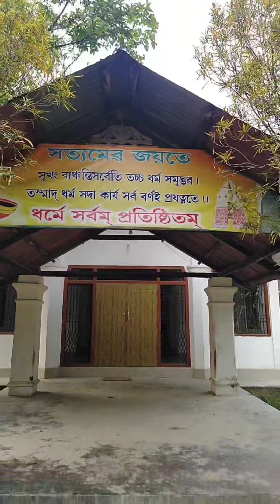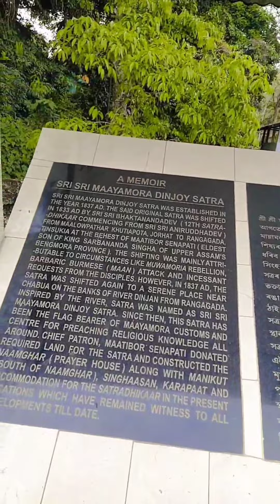ইতিহাস প্ৰসিদ্ধ দিনজয় সত্ৰ